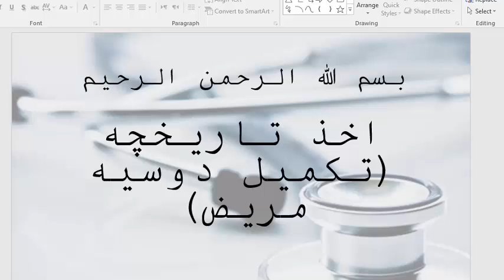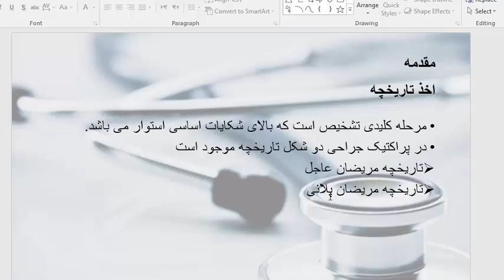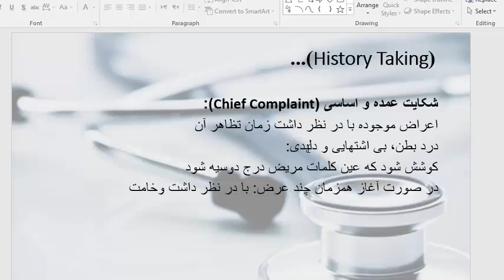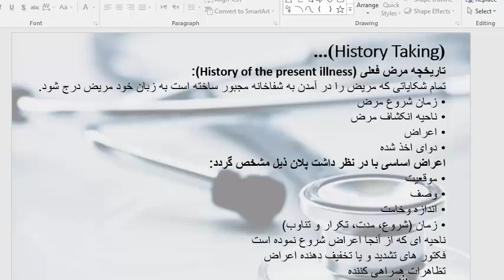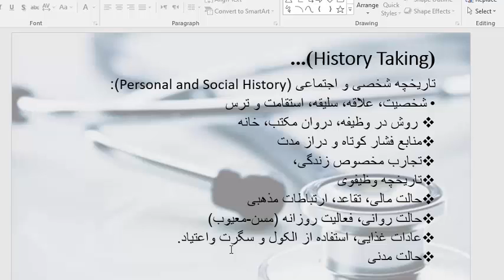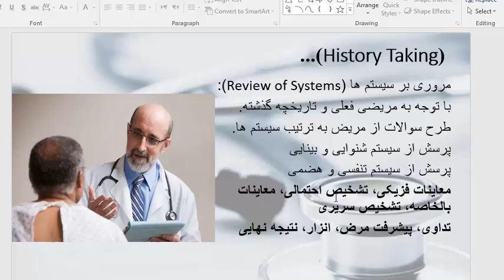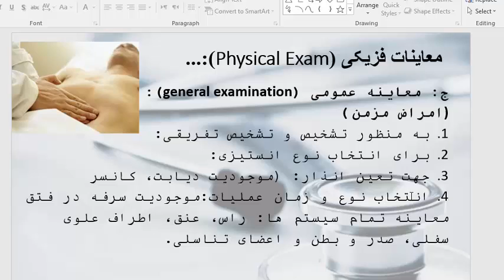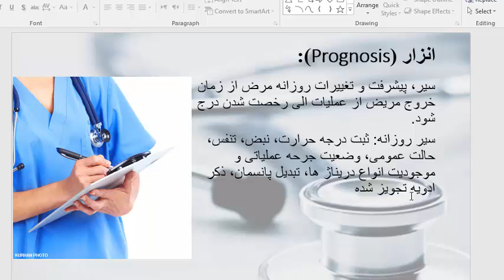history taking 7 جراحی استاد حیدر sem overall